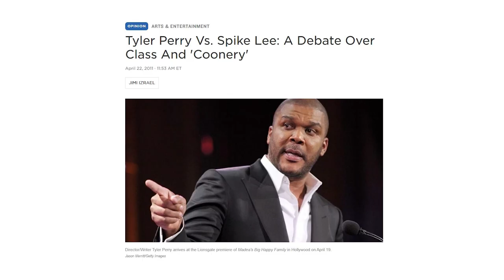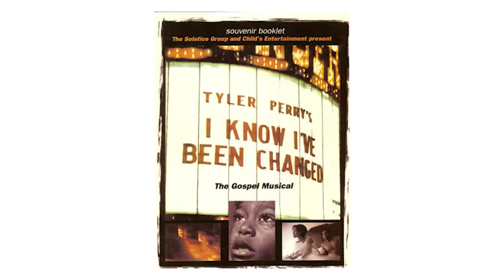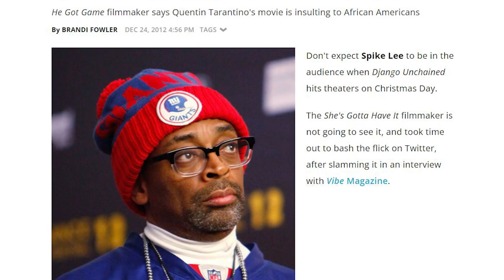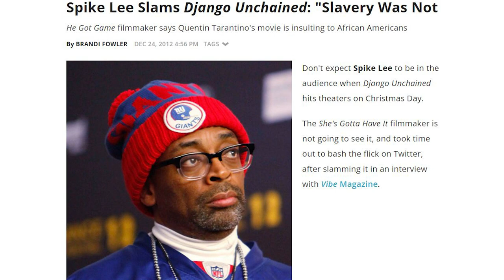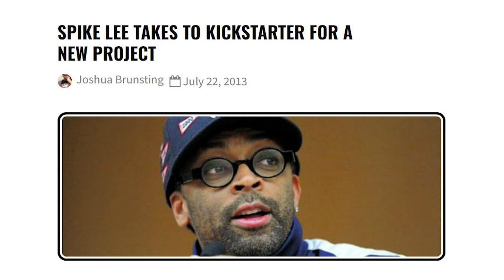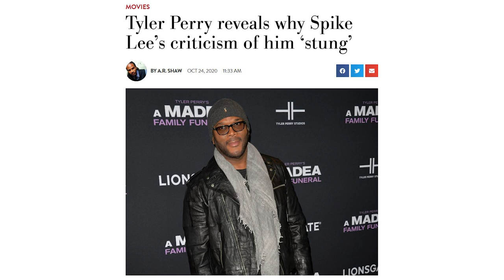Tyler Perry Vs Spike Lee: The Black Film Feud Which Divided Two Cultural Icons (Documentary)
Spike Lee and Tyler Perry have achieved great success in Hollywood and over the decades have entertained their loyal fans with Films and TV shows that showcase Black culture.  Nobody would have expected them to be involved in a long running beef that would last for over a decade. This documentary covers this infamous feud, which was a debate over class and authenticity, and how black stories should be represented on screen.

Produced & Edited By: Jason Boothe
Narrated by: Rell (Sav-B)
Music Prod By: MetzMusic, Rama Low, Yuzzy